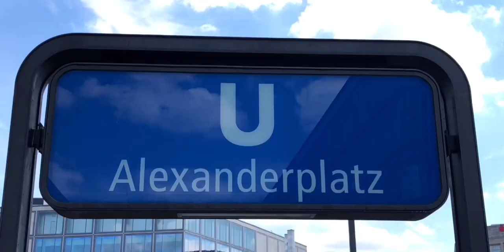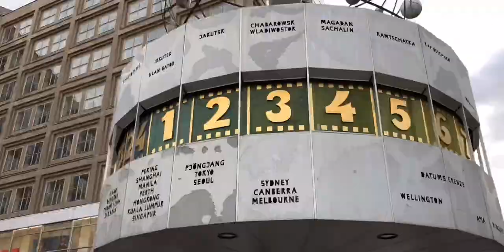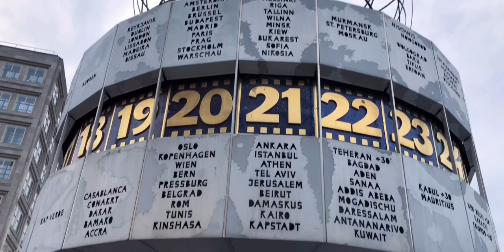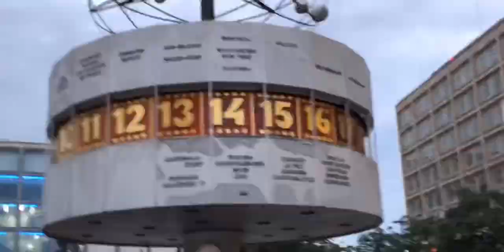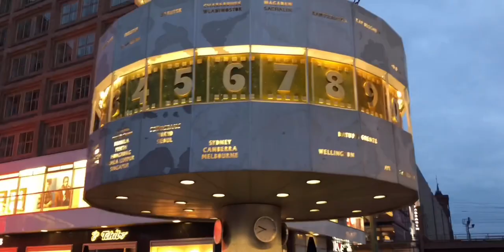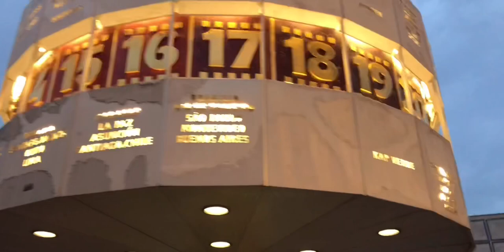Circular Paintings//Alexanderplatz//Berlin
Circular paintings- is a metaphor for our lives,where everything is flows around a circle: seasons change,whirl of sadness and gladness,circular motion of the sun and the moon,rythm of our history.
 Searching for new form of my art led me to endless form of "canvas", 360 degree panoramic paintings.Makes us reflect about infinity and sends us to diffrent state of history: feudal middle ages replaced by high renaissance, which is again inevitably slips into the world of profit.In this attempt to get out of flat canvas surface I developed rather exterior,urban enviroment art object/painting, then interior painting.
This idea was insired by morris column a famous way to street advertisment
Dome forms of V.Strerligov.
Static and dynamic of an artist , sitting on stool in his workshop and on the other side, artist who doesn't see work as a whole, and his work is in moving around it.
You don't see the whole picture
while you working, and this determine unexpected and unpredictable results, give my circular works expression and dynamic.

Круговые картины - метафора жизни, которая отражает ее кольцеобразную траекторию: все движется по кругу - день сменяет ночь, чередуются сезоны, круговое движение светил по небосводу неизбежно напоминает о круговом движении Земли вокруг Солнца. Печаль приходит на смену радости, составляя эмоциональный цикл, а цикличность истории давно стала темой для диссертаций. Поиск новых форм привел меня к идее картины без начала и конца. Форма круговой панорамной картины, когда мы видим вокруг на 360 градусов, побуждает к размышлению о единстве, в центре которого мы пребываем, и бесконечности, случайными свидетелями которой являемся. «В этой попытке трансцендировать, вырваться за рамки картины, я удалился от формы картины в интерьере и обнаружил себя в экстерьере городской среды. Толчок моему воображению дала афишная тумба (известная как Тумба Морриса, фр. colonne Morris), с концертными и театральными афишами - площадь для рекламы в центре больших городов». Так городской пейзаж стал объектом кругового созерцания, статичное положение художника сменилось круговой динамикой движения. Художник не видит всю картину в целом. Это и определяет неожиданность и непредсказуемость результата, придает круговой картине экспрессивность и динамику.